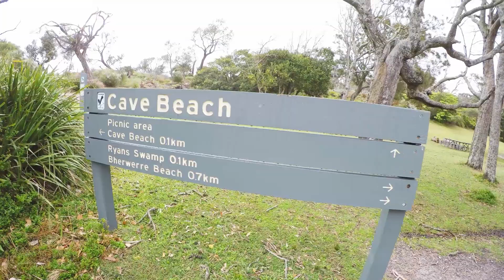Camping at Jervis Bay | Booderee National Park NSW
Check out these beautiful camping grounds in Booderee National Park in Jervis Bay.

- Green Patch Campground

- Cave Beach Campground

- Bristol Point Campground

Make sure to book in advance!